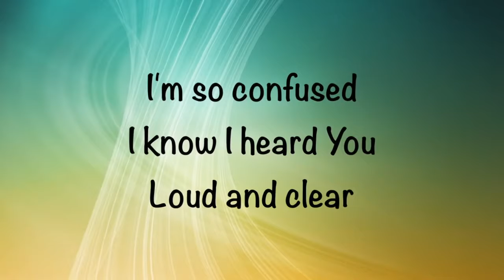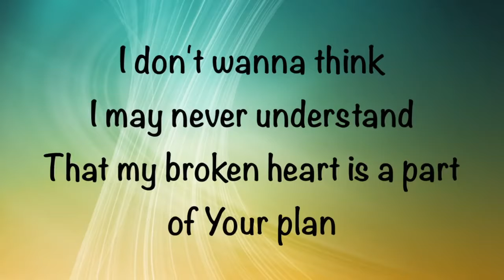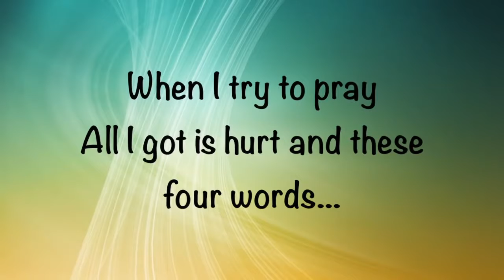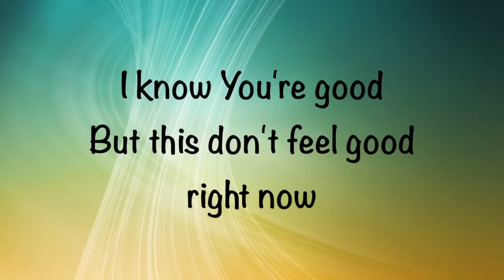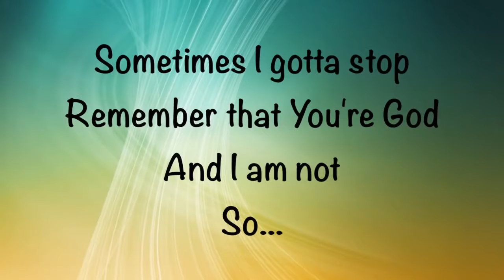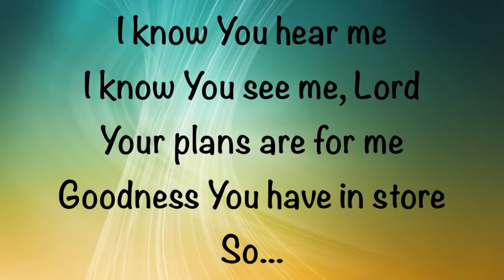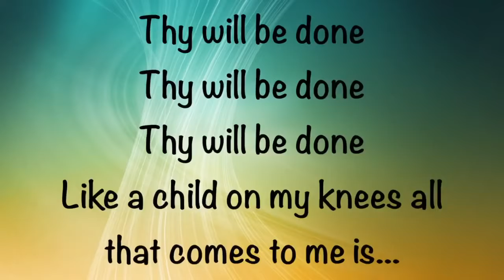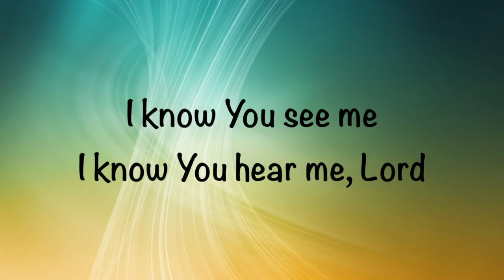Hillary Scott & The Scott Family Thy Will with lyrics 20161